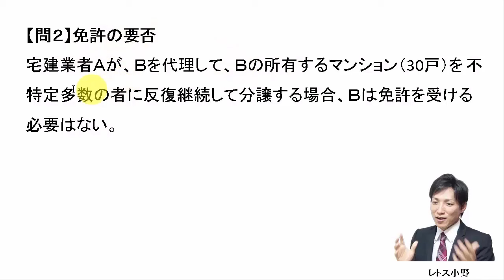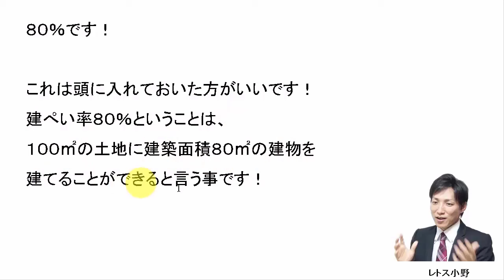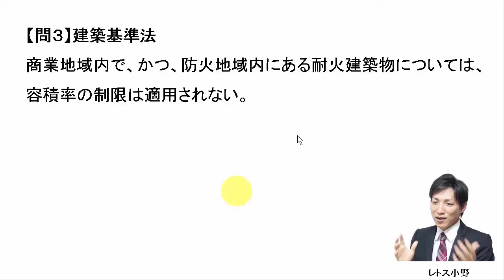【宅建過去問】11月27日の３問【レトス小野】宅建過去問解説